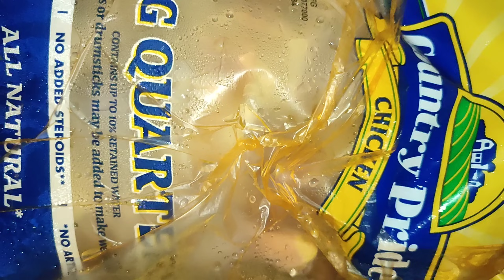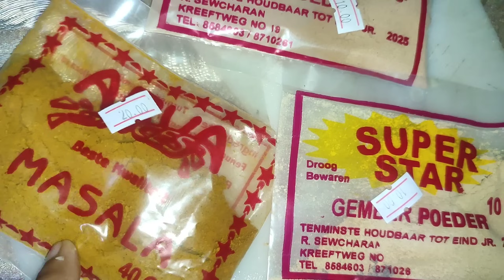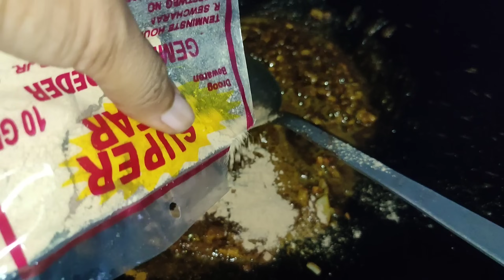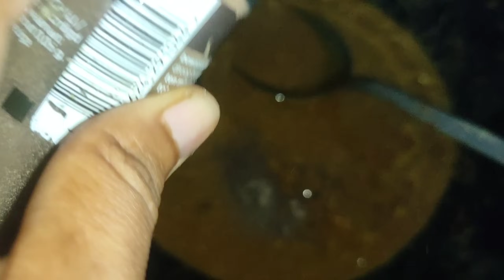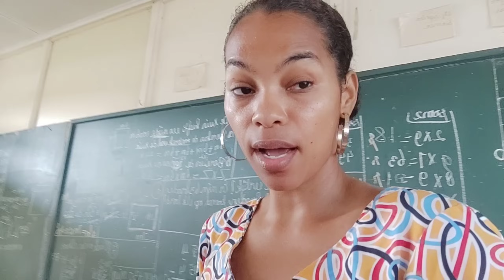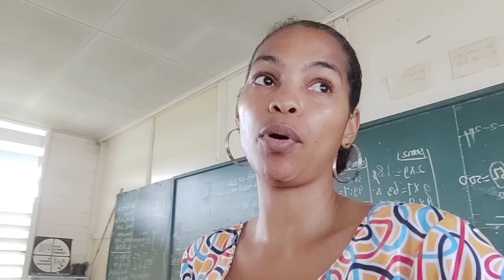night time / djinipi / cooking kerrie chicken/ snack pauze op school 😋food